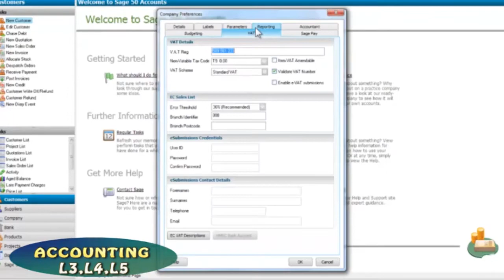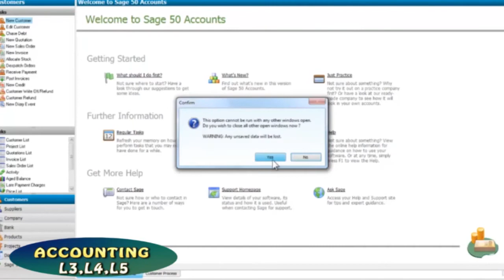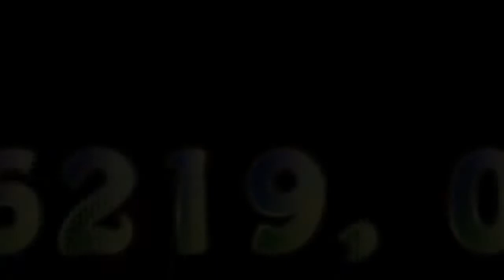TVET: Describe Lubrication Components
This Video will teach you to describe all components that made up the lubrication system and their operating principle.